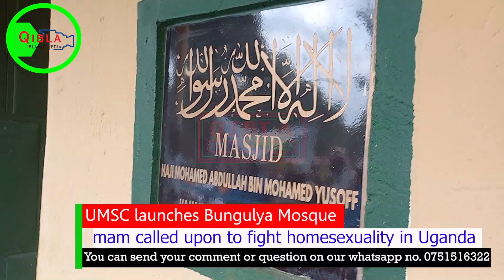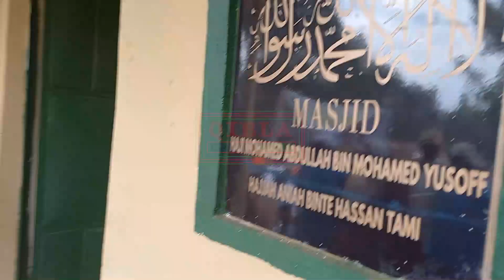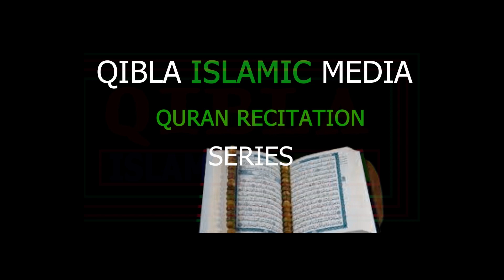District Kadhi pins the Members of Parliament for Supporting Homosexuality during the opening Mosque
The Secretary for Zakah at UMSC Dr Ziyad Swaleh Lubanga has applauded Bugisu Muslim Development Center for construction of the Mosques in the Region.